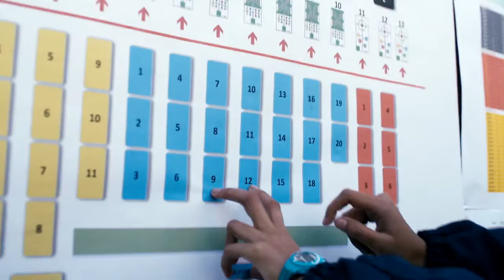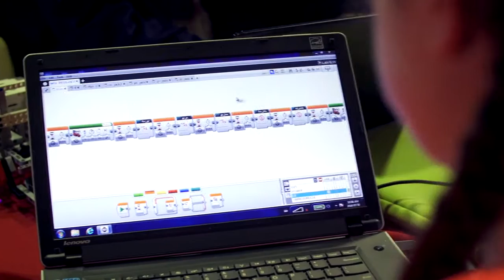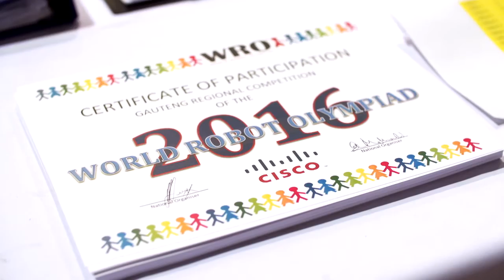UNISA. Learning through robotics.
Through cutting edge knowledge and skills in robotics with I-SET, Unisa helps students and educators define their tomorrow.

‘Inspired towards Science, Engineering and Technology’ (I-SET) is a community engagement project that started in 2009. The project helps students learn valuable skills in the fields of science, engineering and technology, so they can prepare for a world unknown through practical experience with things like robotics.

If you want to definetomorrow, give our video a like
If you know someone who wants to definetomorrow, share it.